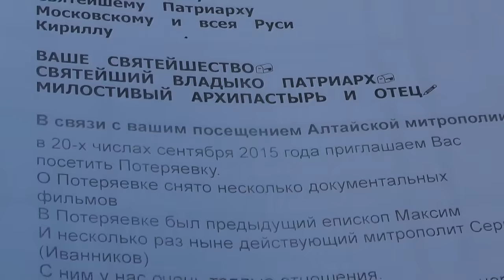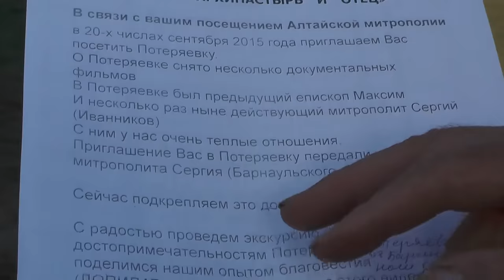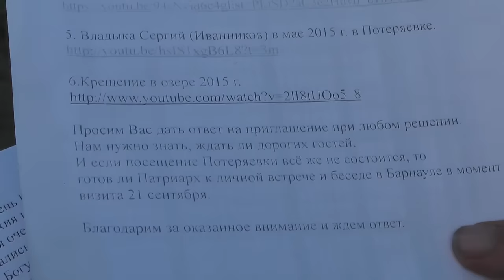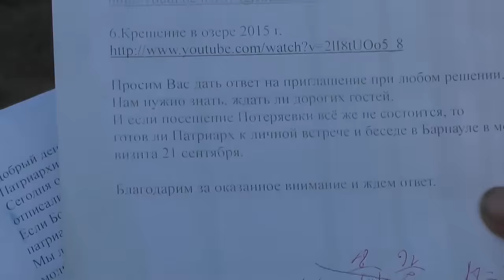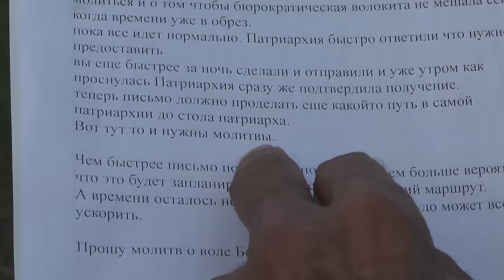Патриарху не видать Потеряевки никогда уже